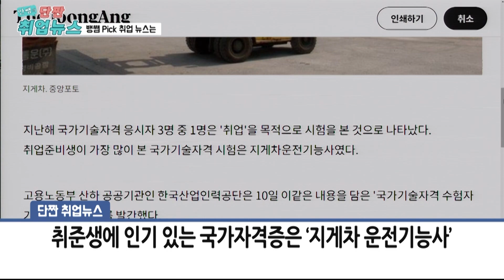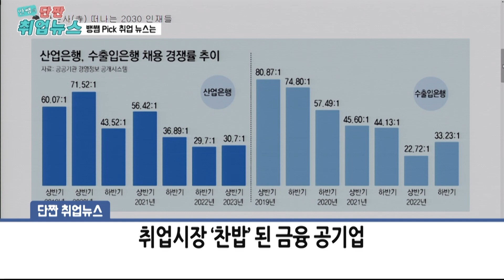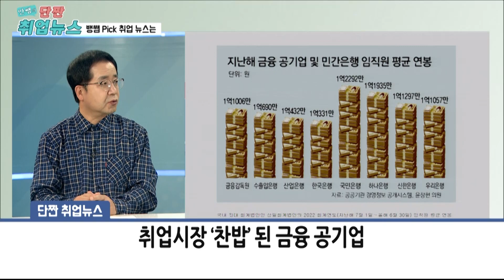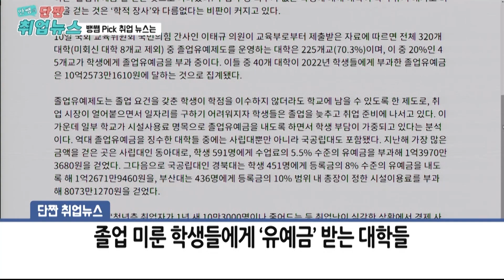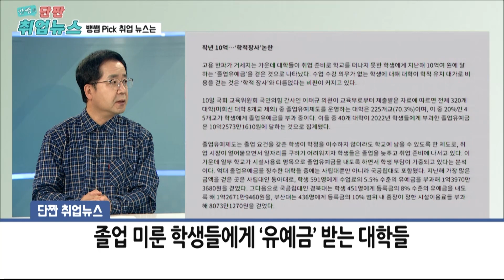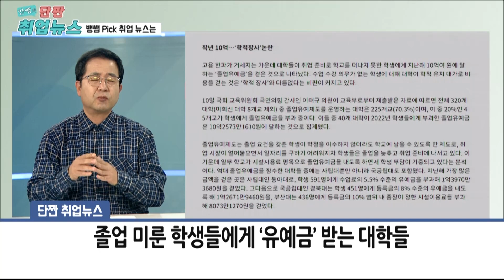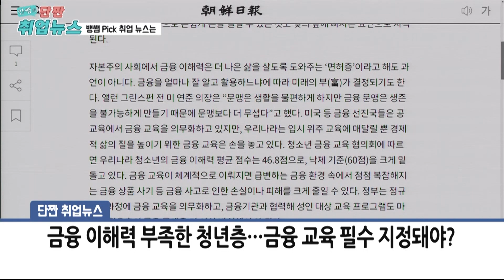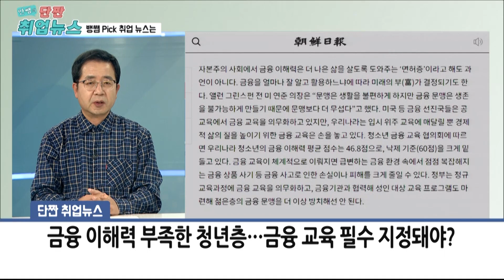[단짠취업뉴스] 한국은행은 찬밥 신세? 은행권 취업, 180도 달라진 판세!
출연진
MC 진연지 캐스터
류수환 소장 / 마이멘토